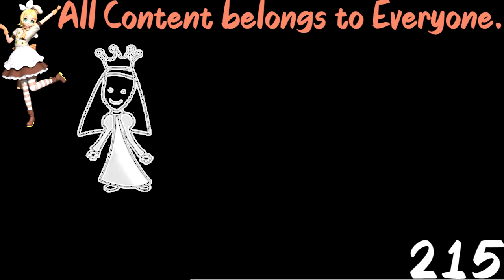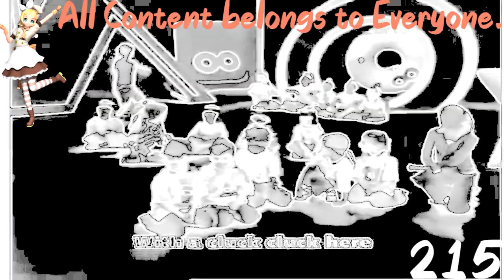(REQUESTED) Cartoonito Karaoke - Old MacDonald in Ice Bear Major